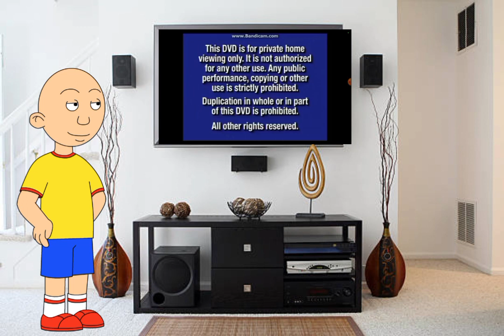caillou watches thx moo can logo